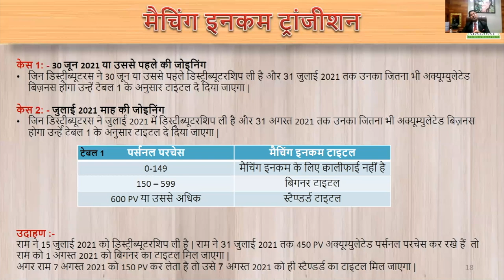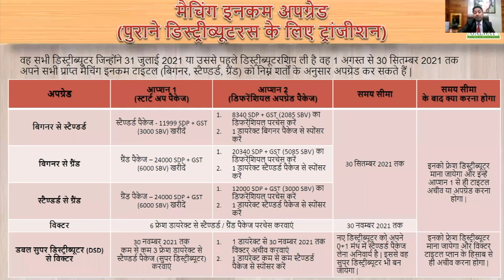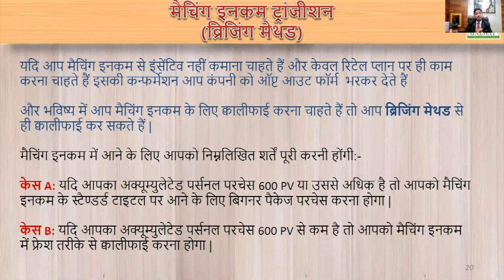Matching IncomeTransition ll Glaze Trading India Pvt Ltd